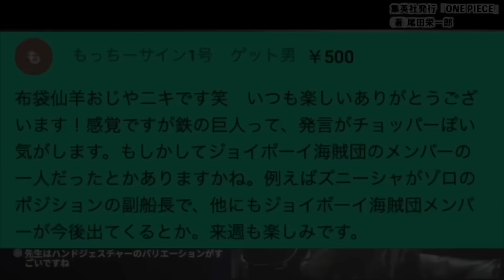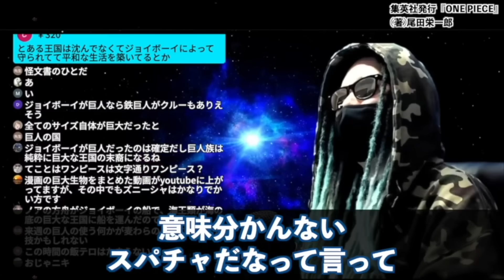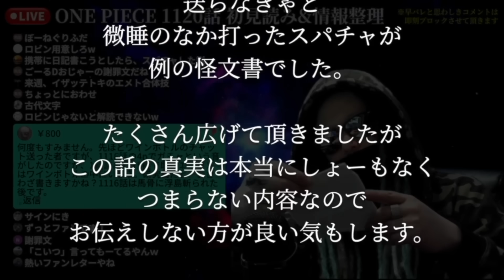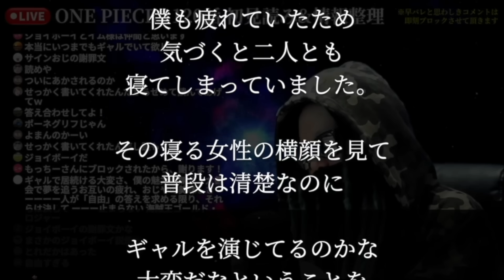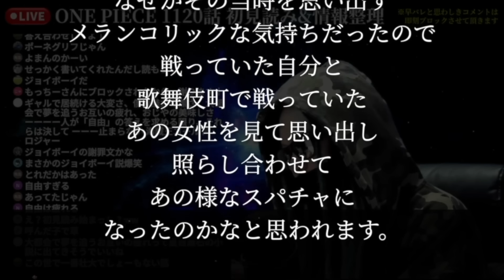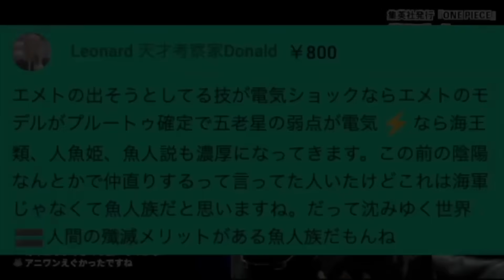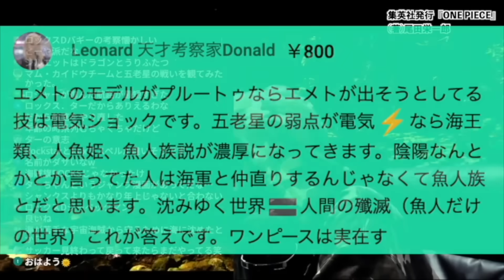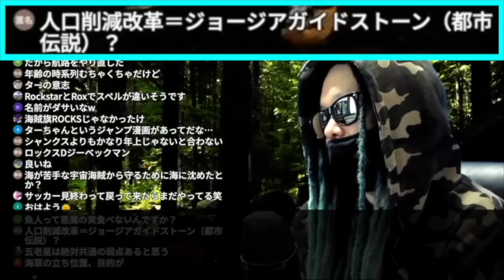私宛に届いた“１通の手紙”の内容を暴露します。【ワンピース ネタバレ】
ライブ中に突如送られてきた怪文書について。巨大な王国は文字通り巨大⁉︎ジョイボーイ海賊団のメンバーとは。エメトが出す技はズバリ・・・【ワンピース ネタバレ】【ワンピース 考察】

【元七武海】エースが倒した「ハナフダ」の正体は○○の父親です【カイドウの嫉妬】ワンピース
【 ONE PIECE 】太陽の盾エメトと光月の盾ヤマト!! ワンピース 最新話 ネタバレ 考察 鬼の子の伏線!! 表裏一体のヤマトから鉄巨人のエメトがわかる!? 重要なのは、あの胸いっぱいのシーン
【ONE PIECE】これが答えです...800年前の真実..."鉄の巨人"エメトは"ジョイボーイ"を本当に裏切ったのか？関係&ネタバレ注意
ワンピース本編では明かされないエースとワノ国の真実がヤバすぎる… ※ネタバレ 注意【 ONE PIECE 考察 最新話 109巻 SBS 】
ドラゴンの懸賞金はシャンクスを上回る！？元大将クザンや冥王レイリーも超高額の数値を記録！エッグヘッド編後に判明しそうな大物たちの懸賞金を予想！
【元七武海】ハナフダとクロコダイルは面識あり？ルーキー時代の弱みがここで繋がるか…【ワンピース】
エネル再登場確定。“エルバフ編”で1年以内に描かれる証拠がこちら。※ネタバレ 注意【 ワンピース 考察 最新話 】
【ONE PIECE】これが答えです...バギーの正体&悪魔の実の秘密は◯◯◯...海賊王に本当になるのか...考察&ネタバレ注意
新たな「Dの一族」 クラウ•D•ウルージ爆誕…!! 鉄巨人エメトの最終奥義とベガパンクの語る未来の結論とは…!?【ワンピースネタバレ】【ワンピース最新話】【ワンピース考察】
【ワンピース最新話】クローバー博士マジか！なぜ「消されるD」と「消されないD」がいるのか【1120話】
【 ONE PIECE 1120 】新説〝D〟＝ダイモン説!! ワンピース 最新話 ネタバレ 考察 鬼か神か悪魔か、歴史に関わる大問題!! 義兄弟の「代紋」D(デー)の者(モン)の仁義なき戦い!
【 ワンピース 1120話 】クローバーが明かした本名に騒然！政府には「D狩り」を行う部隊が存在する！？エメトが使う奥の手はジョイボーイの力とも関係！「暴」の献身に感動・・・
【呪術廻戦 263話】そんなのアリかよ...とんでもない展開に...※ネタバレ注意【やまちゃん。考察】
【最新1120話】新たなDの一族登場で読者騒然！クローバー博士とベガパンクの“結論”ってまさか…※ネタバレ 注意【 ワンピース 考察 】
【新たなDヤバスギ】スモーカー、クローバー、クラウ家の正体が判明しました【ワンピース　ネタバレ】
「ゴムの木の精霊」「騎士団長シャンクス」…ワンピースがはじまる前のノートが発掘された件【MONSTERS】
最新話で“Dの一族”の謎判明!?古代兵器の正体に繋がる重大描写お気付きか…※ネタバレ 注意【 ワンピース 考察 1120話 深掘り 】